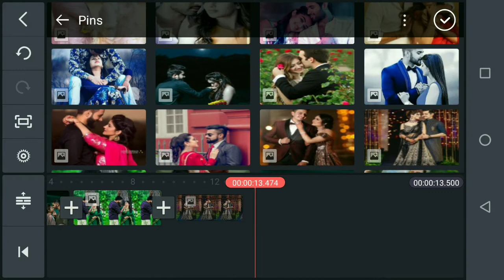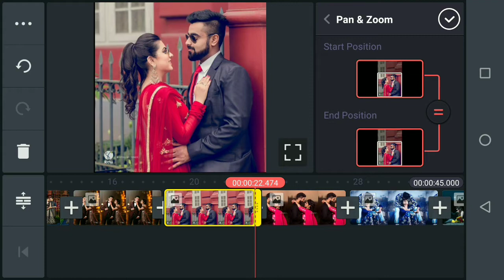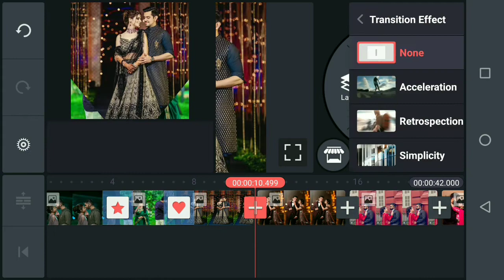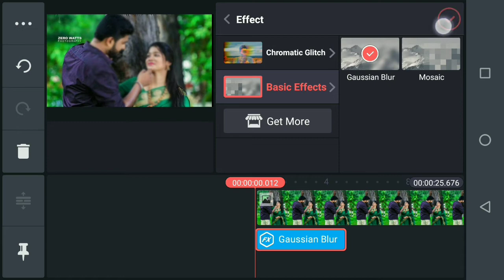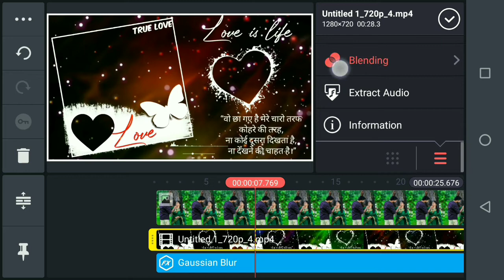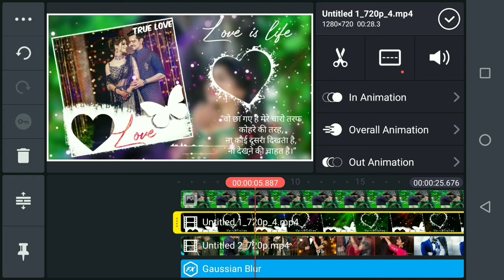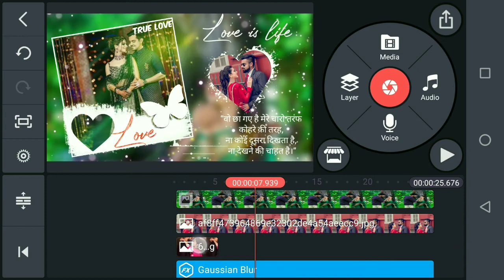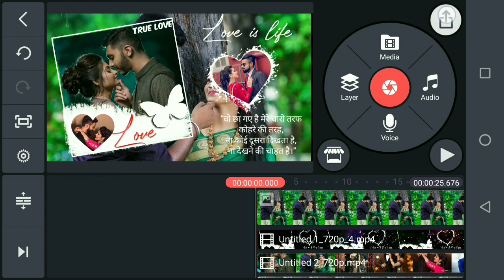Love Status Video 2021 || Love Status Video Editing in Kinemaster || Black Screen Template 2021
बिना permission उपयोग ना करे I
                            🙏धन्यवाद 🙏

तो आपको कुछ💰 pay करना होगा I
आप कैसा भी Status  बनवाओ I
                   🙏🙏 Thankyou 🙏🙏

1. Love Status Video Editing in Kinemaster

2. love video Black screen Template

3. Love Status Video Editing by kinemaster 2021

4. kinemaster Editing tutorial

5. Couple Status Video 2021

6. Cute couple WhatsApp Status Video bnaye

7. young tech

8. Couple Status bnaye 2 mint me

9. romantic WhatsApp status 2021

10. Romantic status video editing by kinemaster

11. Status editing video 2021

12. black screen template video

13. Black Screen Background Template